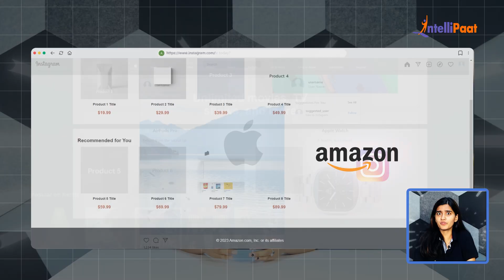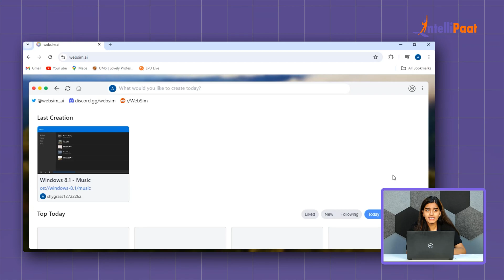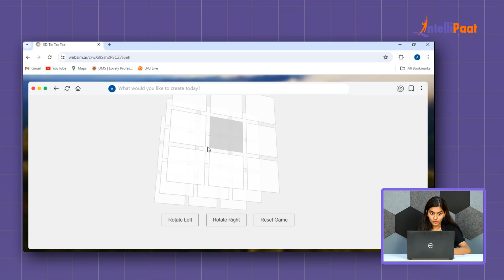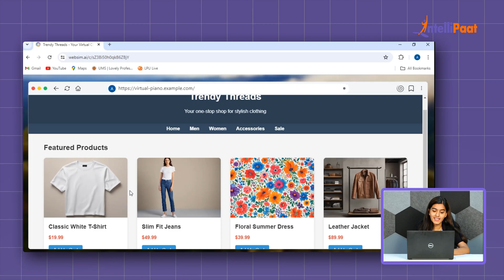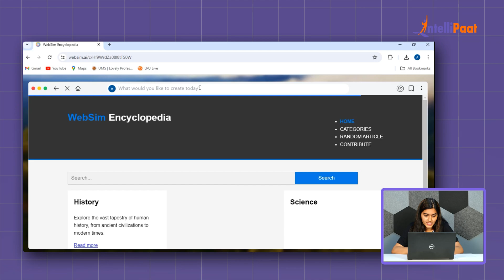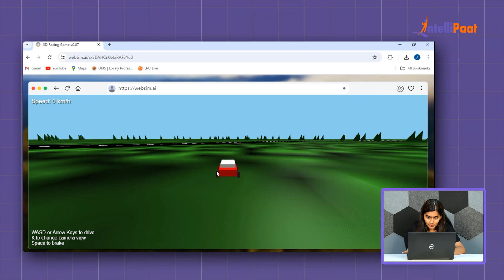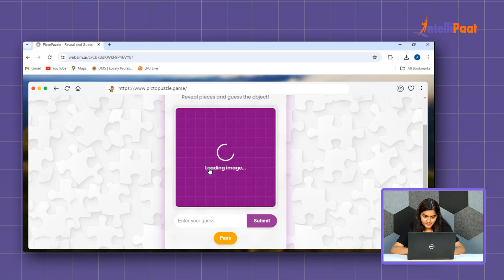WebSim AI: Create Website with One Statement | WebSim AI Tutorial | WebSim Deep Dive | Intellipaat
This Video on WebSim AI, is going to introduce you to this very cool AI tool for website generation. With Websim AI we can create copy of any website with one statement, within the duration of just the few seconds. With this video, you are going to understand how you can do so. This WebSim AI tutorial will cover multiple use cases from creating the website clones, to 3d games, etc. With multiple scenarios we have Websim's Deep Dive overview.

Below are the concepts covered in 'WebSim AI tutorial':
00:00 - Introduction
01:36 - Dhasboard Overview of WebSim AI
02:17 - Create a 3D Game with WebSim AI
03:05 - Creating Clothing Store Website
03:30 - Discovering Instagram Clone with WebSim AI
03:57 - Feature of WebSim to Create Website Out of Image Samples
04:53 - Trending 3D Game Generated with WebSim AI

✅ What is WebSim.AI?
WebSim AI is an AI tool that allows users to create dynamic web content based on simple prompts or URLs. It can generate interactive and visually appealing websites, or even replicate the ones already running on your system. It is a versatile tool for web development.

✅ How Does WebSim AI Works?
WebSim AI features advanced AI models, including Claude Sonnet 3.5, to transform simple text inputs into dynamic, interactive web environments. In simple terms, WebSim is an AI tool that is used for creating fully functional Web pages. WebSim AI does so by entering simple text prompts.

✅ How to Use WebSim AI?
To use WebSim AI, all you have to do is pass the URLs that serve as prompts for the AI to generate simulated websites. These URLs can be simple or complicated depending on the level of complexity you wish to achieve in your website.

Unlock your creative potential in this immersive course on Advanced Certification in Generative AI & Prompt Engineering, in collaboration with Microsoft, in just 5 months. Learn from IIT Faculty and top Industry Experts to master Generative AI & Prompt Engineering skills including Generative AI, Prompt Engineering, LLMs, Fine Tuning LLMs, GPTs, Langchain, Image Generation, and more. Gain proficiency in creating GenAI chatbots and other AI tools for fruitful career growth. Receive 24/7 access to support and earn your Generative AI & Prompt Engineering Certification from Intellipaat and Microsoft.

☑️ Aspiring AI Engineers
☑️ Machine Learning Enthusiasts
☑️ Software Developers
☑️ Professionals looking to enhance their AI skills

✅ Key Features
👉🏼 Learn from IIT Faculty & Industry Practitioners
👉🏼 1:1 with Industry Mentors
👉🏼 Resume Preparation and LinkedIn Profile Review
👉🏼 247 Support

✅ Module 1: Programming Fundamentals
✅ Module 2: Recommended – Generative AI-Powered Chatbot
✅ Module 3: DoctorOne – Personalized Generative AI Powered Medico
✅ Module 4: WebCurate – Personalized Web Developer
✅ Module 5: AnswerMe – One-Stop Shop for Assessments
✅ Module 6: Marketer AI – Digital Marketing Assistant
✅ Module 7: Analyzer AI – Gen AI-Powered Data Analyst
✅ Module 8: SecureBot – Gen AI-Powered Software Developer